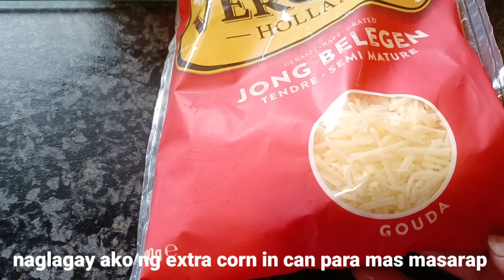How To Make Maja Blanca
My channel is about Lifestyle vlogs that include, family vlogs, cooking tips, food reviews, food reactions, travel and adventures, how-to and DIY, short video clips, and live streaming.

Live streams,